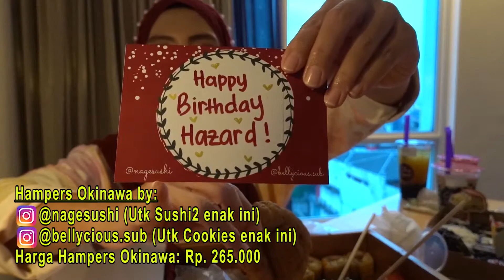NGERAYAIN ULTAH ANAK BOCAH DI TS SUITES HOTEL. MAKAN2 PASTINYA. ENAK2 LHOW. NYESEL KALO GAG NONTON!!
Link Hotel Review: TS Suites Hotel Surabaya

Dhina Aryani